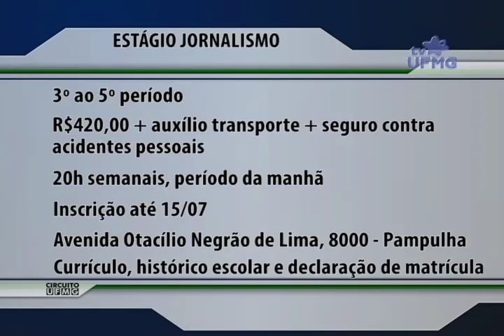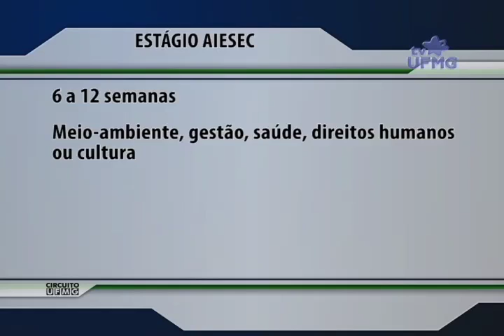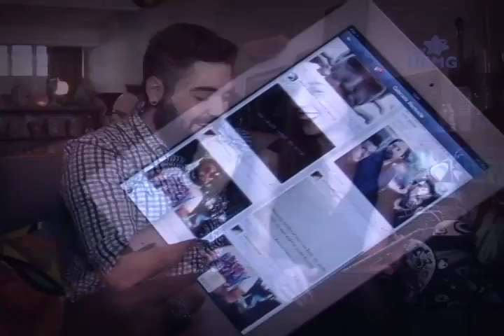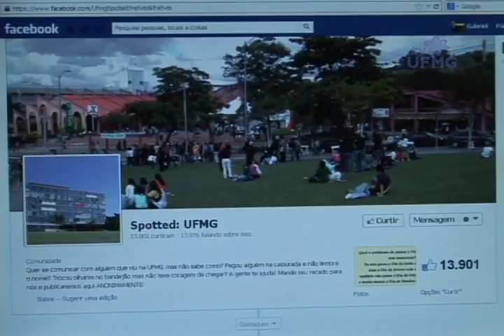Circuito UFMG 12/06/2013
Jornada de estudos Africanos começa na UFMG. Dia dos Namorados: como a Internet pode ajudar a encontrar um amor. E ainda: as vagas de estágio e um balanço do Encontro das Universidades de Língua Portuguesa.